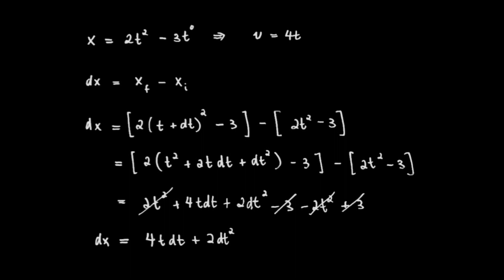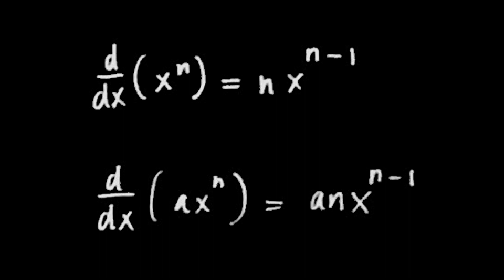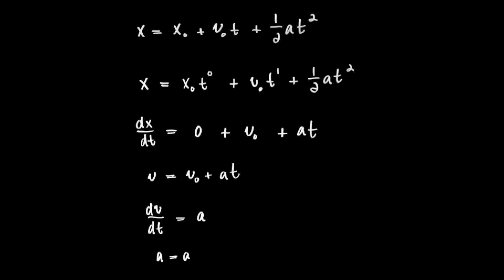Lecture: Introduction Part 4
The Chain Rule
The Power Rule
The Power Rule in Kinematics
Exponential Functions